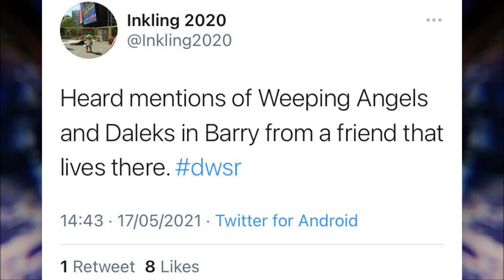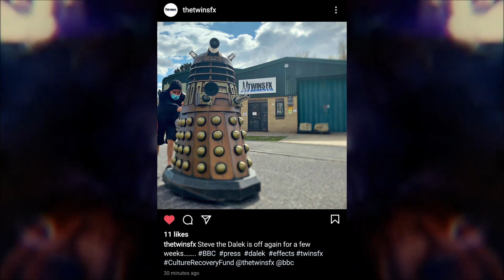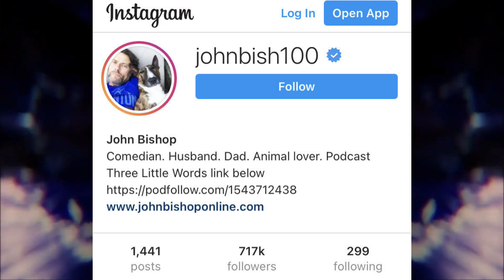Weeping Angels Vs. THE DALEKS?! | Doctor Who: Series 13 Filming Update (24/05/2021)